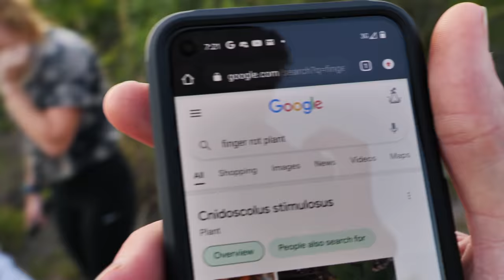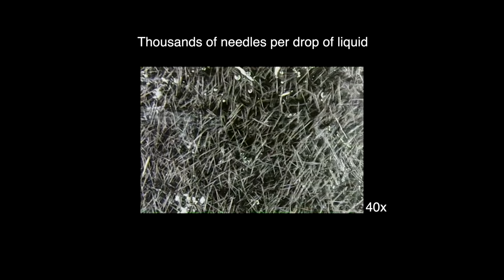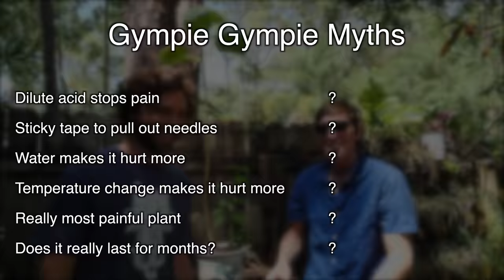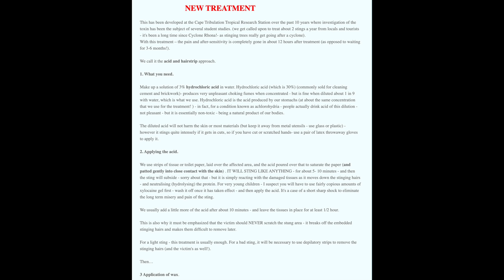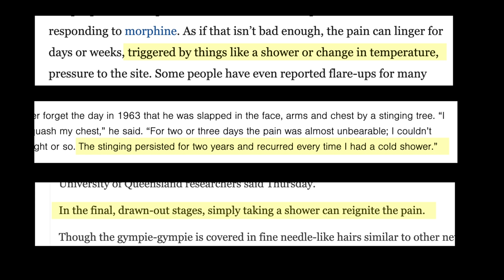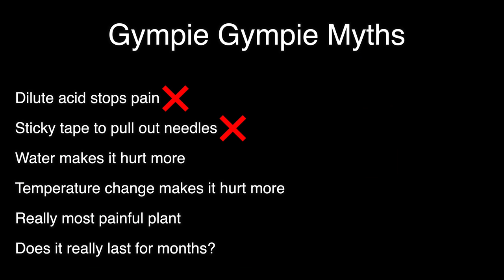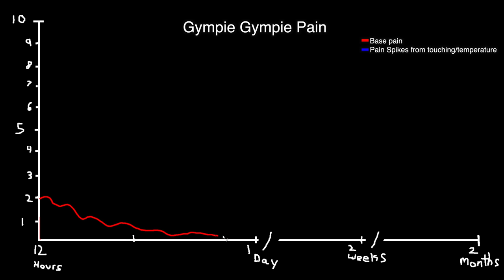I Touched the Worlds Most Painful Plant - Gympie Gympie (The Suicide Plant)